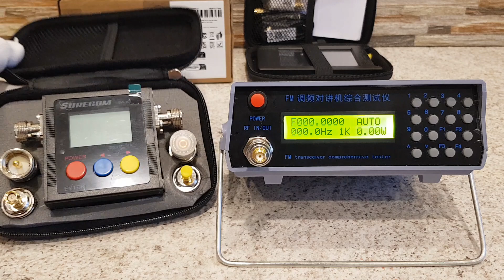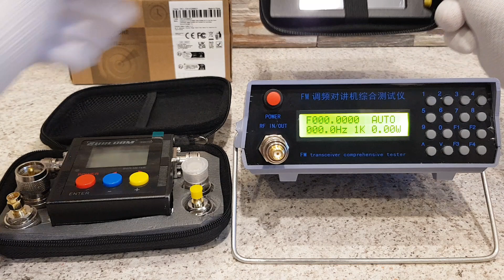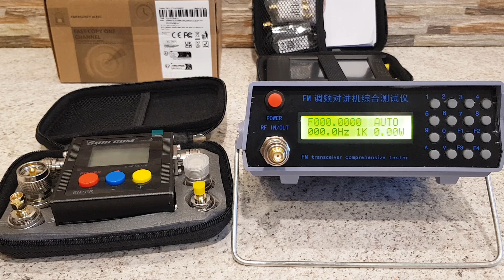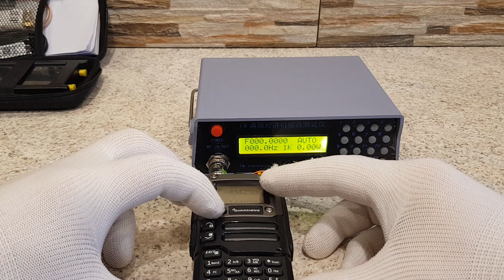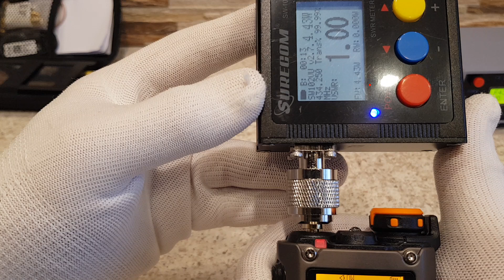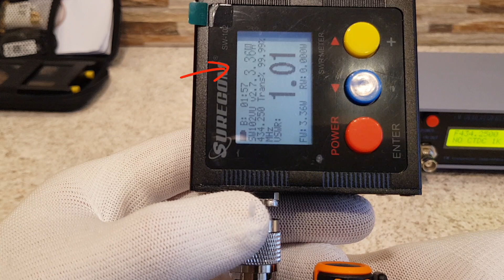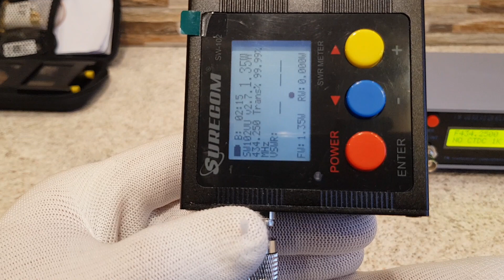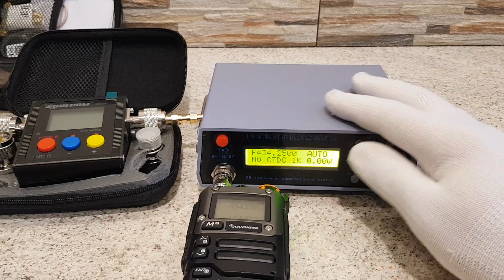Surecom SW-102 и ГСС 3в1 FM transceiver comprehensive tester Сравнительный тест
В этом видео, я сравниваю два китайских прибора Surecom SW-102 и ГСС 3в1 FM transceiver comprehensive tester.
Сравнение проводил на портативной рации Quansheng UV-K5 (8)
После сравнения, очевидна разница в показаниях мощности.

В этом видео использовались приборы:
Surecom SW-102

ГСС 3в1 fm transceiver comprehensive tester

NanoVNA-H4 4inch Vector Network Analyzer 10k-1.5GHz HF VHF UHF Antenna Analyzer Version 4.3 with SD Card Slot

Quansheng UV K5 (8)